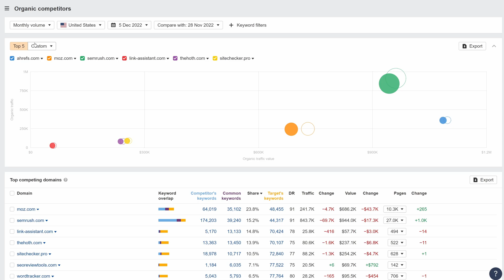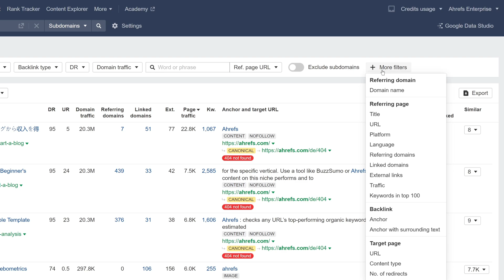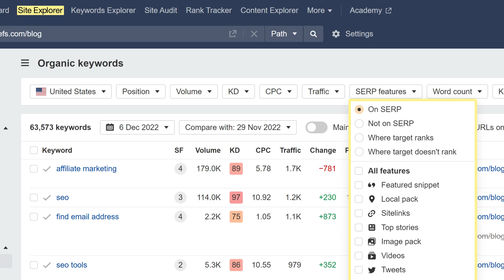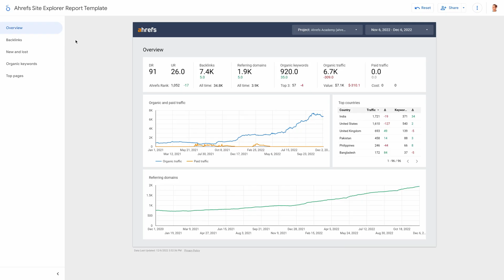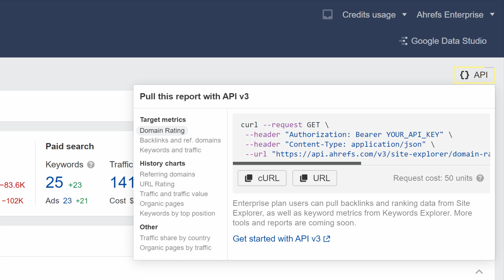Ahrefs' Rapid-fire Product Updates: November 2022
Here are all of Ahrefs’ updates over the month of November 2022.

Additional Resources

We have three tool updates and two general updates to share today.

Let’s start with Site Explorer.

► We’ve introduced the beta version of our new Organic competitors report.
► The new Broken backlinks report is now live.

Next up, Keywords Explorer.

The SERP comparison feature is now added to Keywords Explorer and upgraded with a new SERP similarity score.

We’ve also created two new video SERP features filters. You can find the SERP features filter in Site Explorer, Keywords Explorer, and Rank Tracker.

Next is Site Audit.

You can now compare raw and rendered HTML code between crawls, as well as track changes in text content extracted from the page.

Next, general updates.

Our Site Explorer connector for Google Data Studio has been updated. In your reports, you can now add:

► URL rating
► UR history chart
► Keywords by top position chart
► History grouping

Ahrefs API v3 for Enterprise plans has also been updated:

► URL rating added to the backlinks endpoint
► Keyword metrics, Volume history, and Volume by country added to the Keywords Explorer endpoint
► API button added to Site Explorer Overview, Backlinks, or Keywords Explorer Overview.